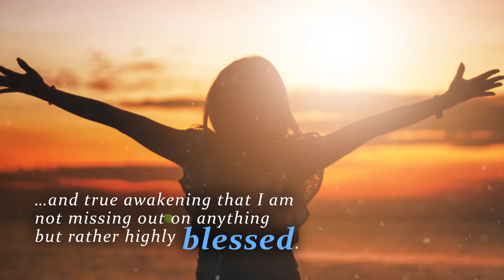Single, Sanctified, and Satisfied by Evangelist Frances Elbert